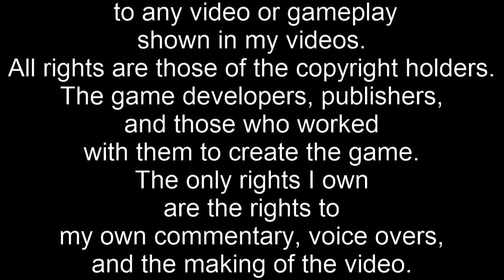The Incredible Adventures of Van Helsing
In this video, I talk about the game itself. Along with aspects of the game that make me like it and make it worth playing.
 Neocore Games did an amazing job with this game.

The only rights I own are the rights to my own commentary, voice overs, and the making of the video.

You’ll never know what I’ll do next so keep watching.